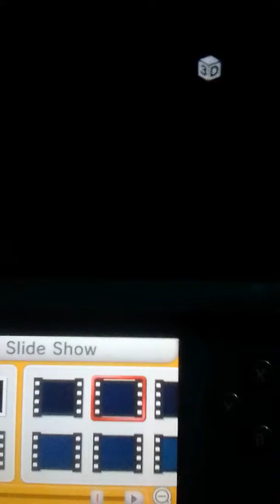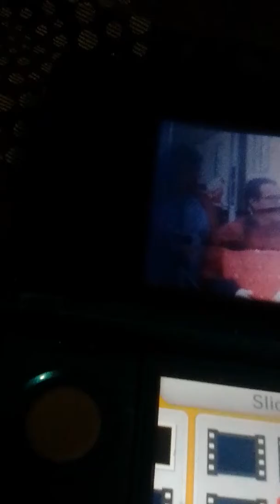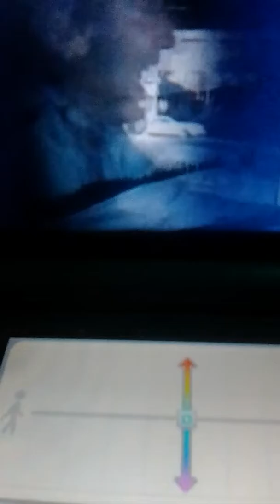Fun way to watch videos